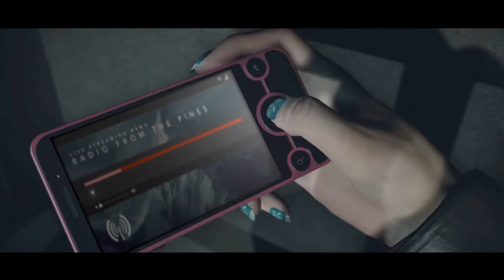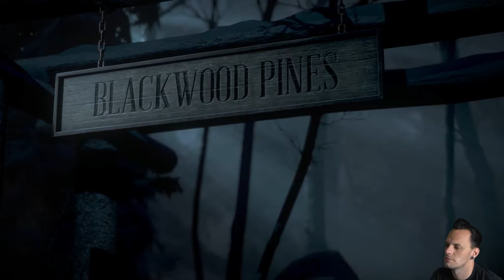Until Dawn - Prolog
Tobi spielt „Until Dawn" auf der PS4.